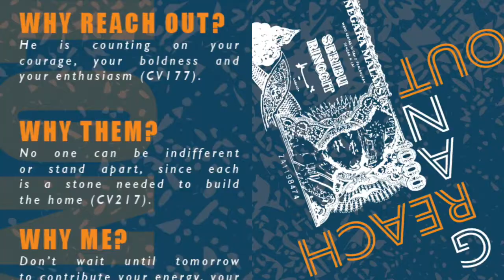World Day for the Poor - Mandarin